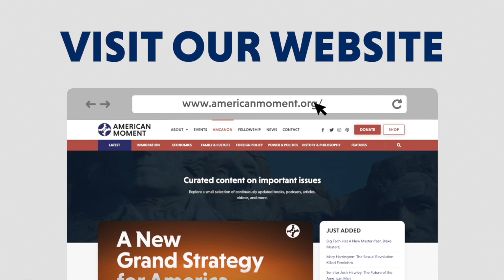Breaking Blackrock's Back (feat. WV Treasurer Riley Moore)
In Today's episode of "Moment of Truth," Saurabh and Nick sit down with Riley Moore, West Virginia's State Treasurer, to discuss the horrific consequences of woke "ESG" (Environmental, Social, and Governance) policies on the American economy and especially West Virginia's coal industry, what this means for American energy independence and global energy stability, plus new legislation and state initiatives challenging Blackrock's agenda.

Riley Moore is West Virginia's 25th State Treasurer and was elected in 2020. Born in Morgantown, Treasurer Moore started his career as a welder. He received an undergraduate degree in Government and International Politics from George Mason University and a Master’s Degree in Strategic Security Studies from the National Defense University at Fort McNair. For many years, Treasurer Moore served as a national security advisor to the Foreign Affairs Committee in the U.S. House of Representatives. He also worked as a contractor with the Department of Homeland Security. He most recently worked in the defense and aerospace industry at Textron. He and his wife, Mina, reside in Harpers Ferry with their three children.